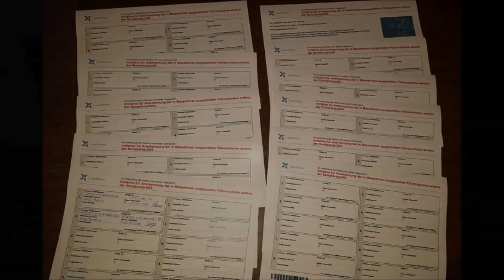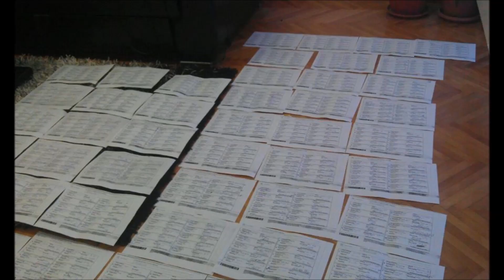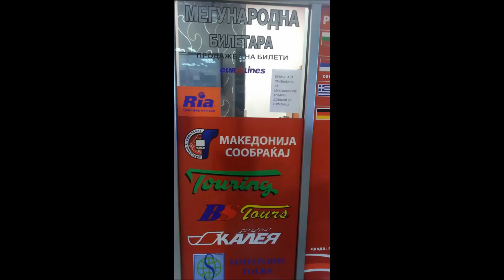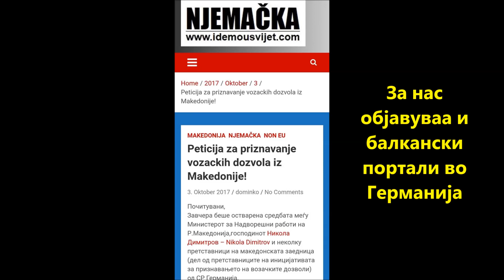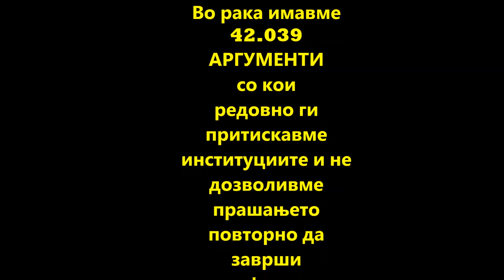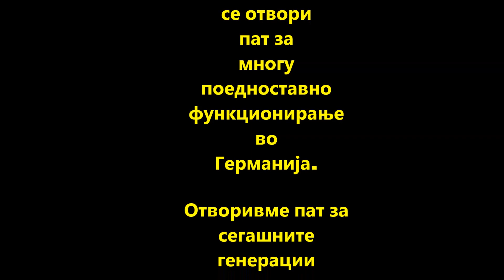3 godini peticija za priznavanje na makedonskite vozacki vo Germanija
За нови битки и нови победи придружете ни се во групата